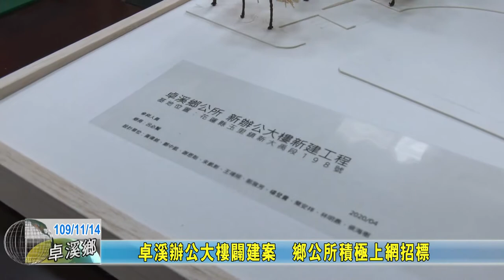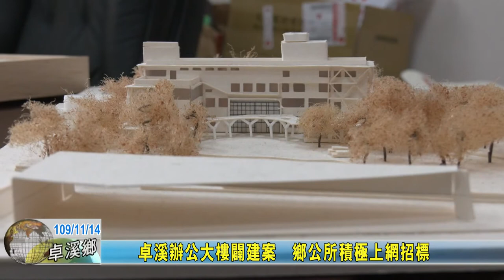20201114 07 卓溪辦公大樓闢建案 鄉公所積極上網招標